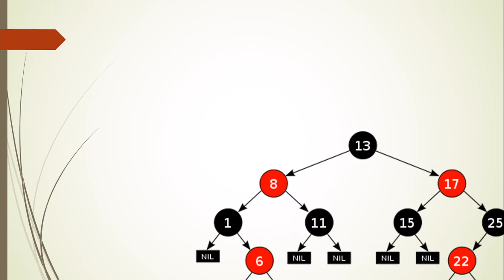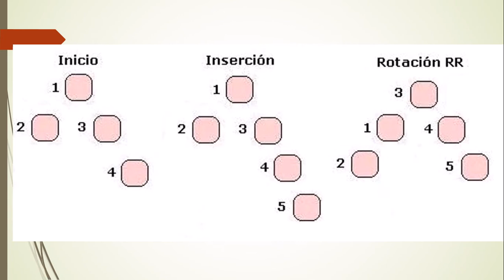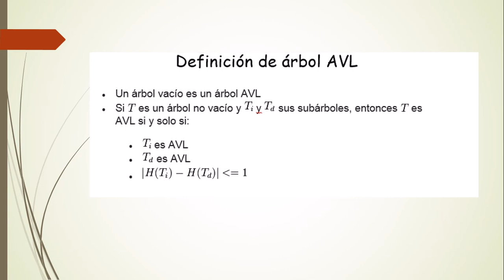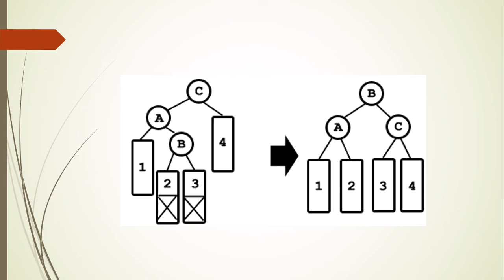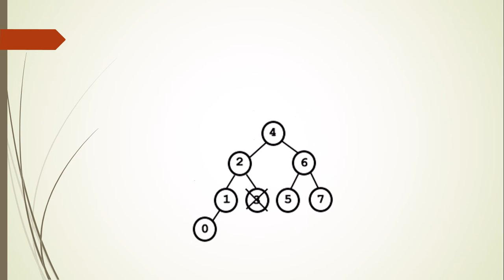Arbol AVL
Este vídeo Explica Breve mente lo que Son arboles AVL y sus diferentes Recorridos, La forma de insertar un nuevo nodo para que el árbol este correctamente balanceado así mismo su eliminación.